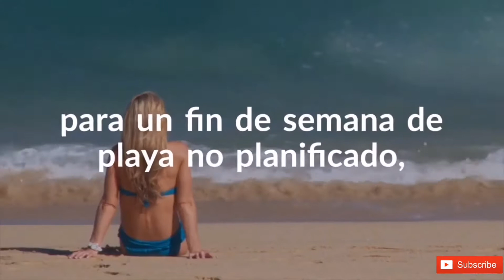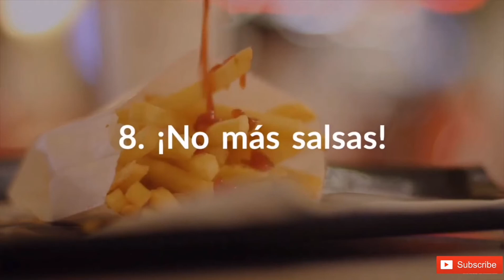Podrías perder 2 Kilos de aquí al Viernes? 🤔🤔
Aquí te dejo unos Increíbles Tips para bajar por lo menos 2 kilos de aquí al Viernes❗💪🏻☝🏻
No tienes porque ir con panza a esa fiesta🤭🎉.

Dale un Vistazo 👀

Llegué a esta Compañía literalmente con $40 Dólares, una mano por delante y otra por detrás, y en el poco ó mucho recorrido que llevo en este compañía he tenido grandes Bendiciones y logros, falta mucho por recorrer pero hasta aquí la llevamos por ahora.

Te invito a unirte a mi Equipo, no tienes que dejar tus actividades actuales, mándame un mensaje y con gusto te atenderé.
Donaciones para seguir alimentando - mejorando lado el Canal y para la Herbalife Family Foundation desde $1 USD .🙏🏻

Si te interesa conocer más sobre esta Increíble OPORTUNIDAD y saber cómo LOGRAR esto:
🔘Mándame un mensaje✉

Dentro de México🇲🇽

O añadete al grupo de whatsapp🔈🔈 para una PRESENTACIÓN de Negocios💼